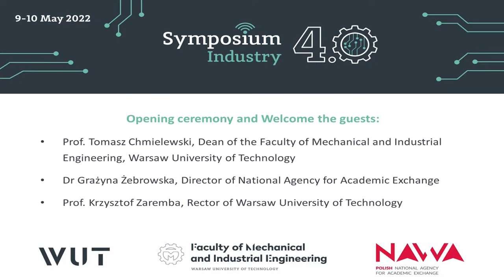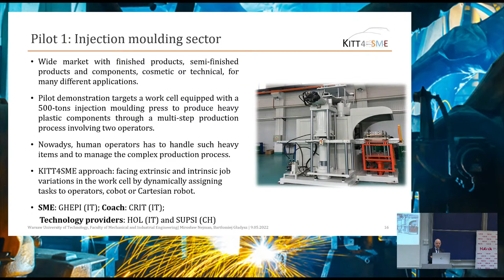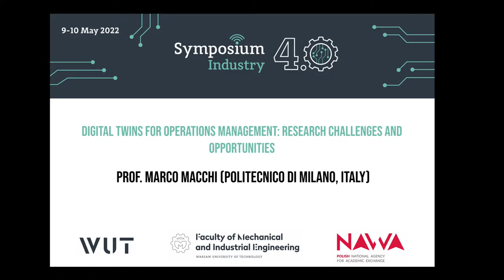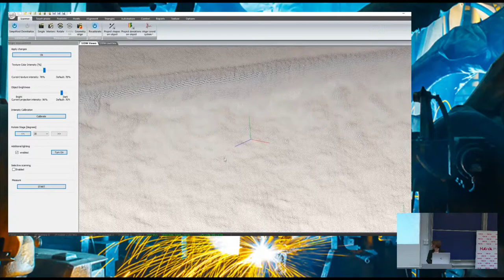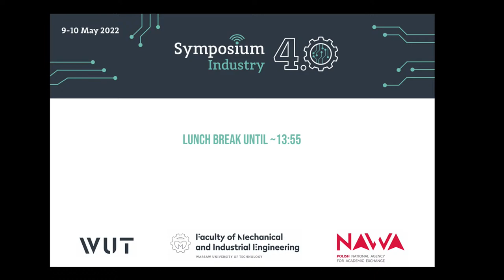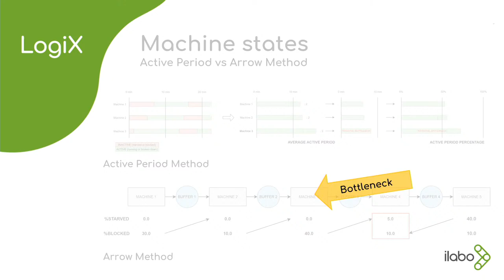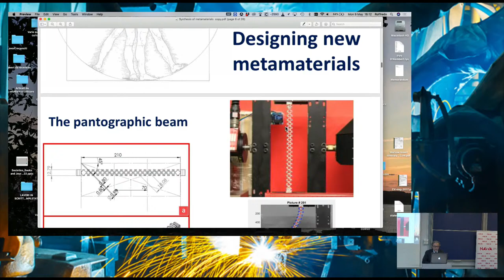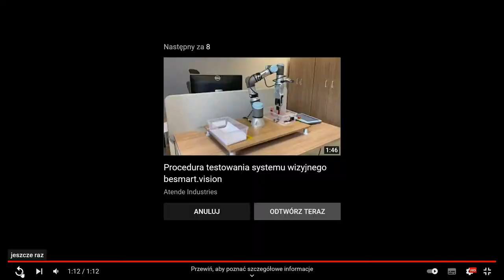Symposium “Industry 4.0” day 1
The IPAE project responds to the challenges of the Fourth Industrial Revolution resulting from the development of exponential technologies related to the concept of Internet of Things. Selection of priority problem areas in the project, i.e. production engineering and aeronautics, is dictated by their importance for the economy, the development of key areas of technology, and indirectly – also defence.

The Coordinator of IPAE project is Warsaw University of Technology, and among the participants are the following Universities:

UNIVERSITY OF TAMPERE, Finland
AUBURN UNIVERSITY, USA
GWANGJU INSTITUTE OF SCIENCE AND TECHNOLOGY, South Korea
GRIFFITH UNIVERSITY, Australia
ECOLE CENTRALE DE NANTES, France
NATIONAL TECHNICAL UNIVERSITY OF UKRAINE, Ukraine
POLITECNICO DI MILANO, Italy
UNIVERSIDAD POLITÉCNICA DE MADRID / CENTRO DE AUTOMATICA Y ROBOTICA, Spain
MUSASHI UNIVERSITY, Japan
The main objectives of symposium ‘Industry 4.0’ are:

- guest lectures of distinguished speakers, representing leading universities,
- propagation of knowledge regarding the latest trends in Industry 4.0 area
- ability to exchange experiences by participants of symposium and establishing contacts,
- possibility of publishing in special issue Welding Technology Review journal.